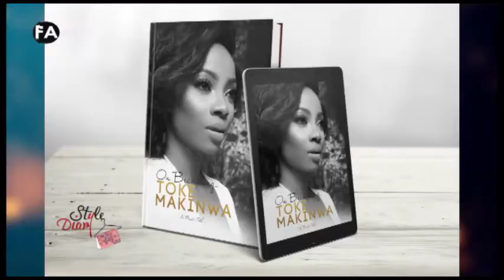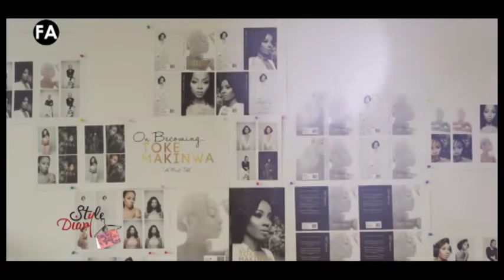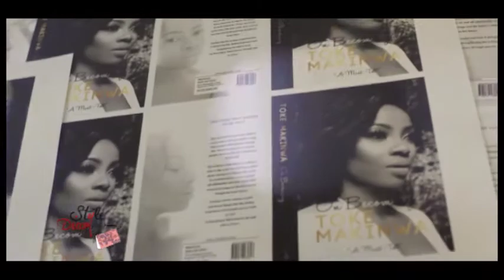STYLE DIARY TOKE MAKINWA 21 1